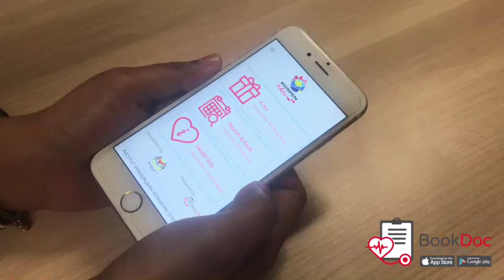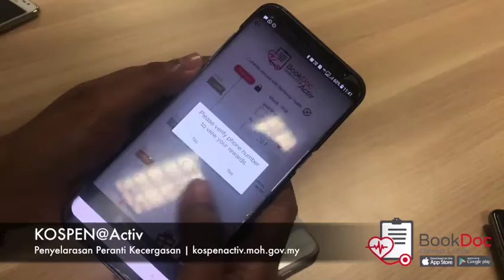BookDoc : KOSPEN @Activ - Sync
KOSPEN @Activ bersama BookDoc Activ merupakan satu aplikasi yang menggunakan konsep permainan (gamification) yang mana ia akan mengesan bilangan langkah harian oleh individu, dan memberikan hadiah apabila individu tersebut mencapai tahap-tahap tertentu. Melalui pendekatan ini, individu digalakkan untuk berlari atau berjalan kaki.

Pelaksanaan  KOSPEN@Activ  dimulakan di Kementerian Kesihatan dan diikuti dengan semua Fasiliti di bawah kementerian Kesihatan Malaysia seperti Jabatan Kesihatan negeri dan Hospital.

Untuk mendapatkan maklumat berkaitan aktiviti ini satu laman web kospenactiv.moh.gov.my telah diwujudkan yang berperanan sebagai one-stop-centre bagi anggota kerja KKM mendapatkan semua maklumat.